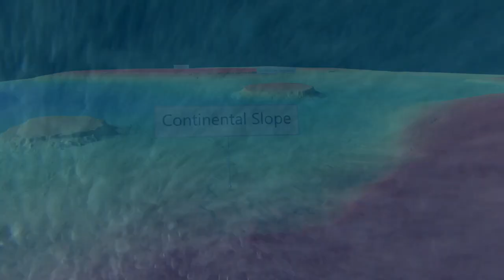West of Scotland Marine Protected Area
Find out more about the hidden habitats and species of the West of Scotland MPA MarineProtectedAreas . Our thanks to Heriott Watt University, NERC, With Plymouth University, University of Oxford, Deep Links, British Geological Survey, Cefas, Marine Scotland Science and Marine Scotland.